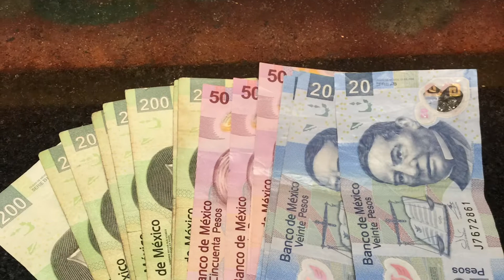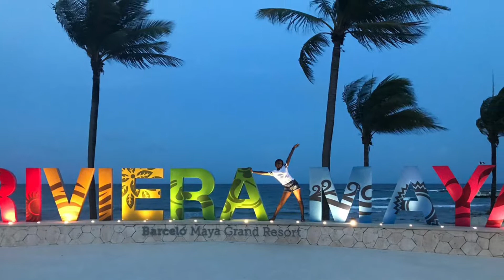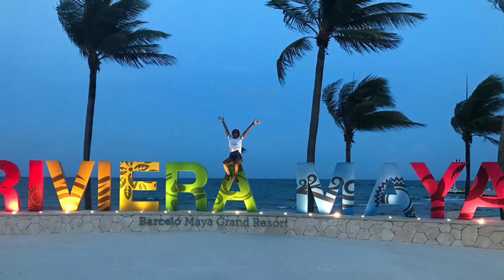Mexico 2019 ( Barceló Maya Caribe)🇲🇽